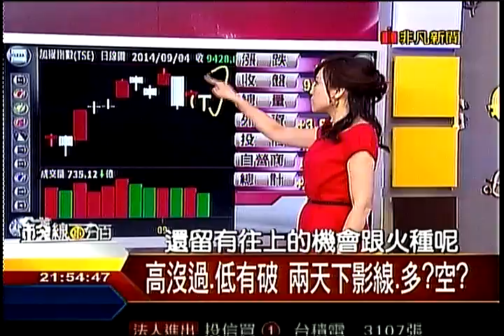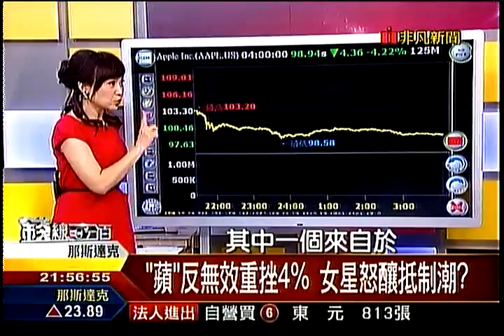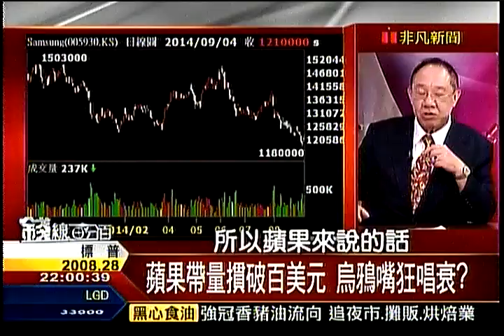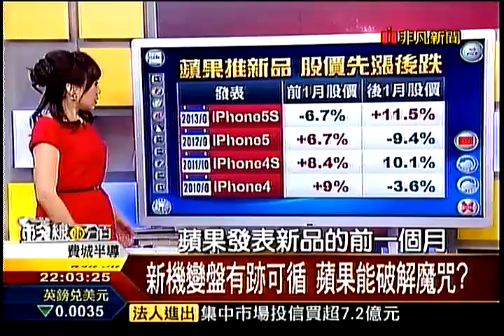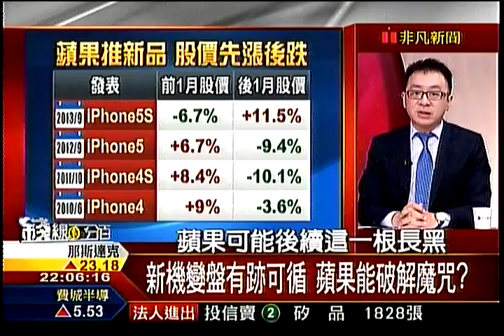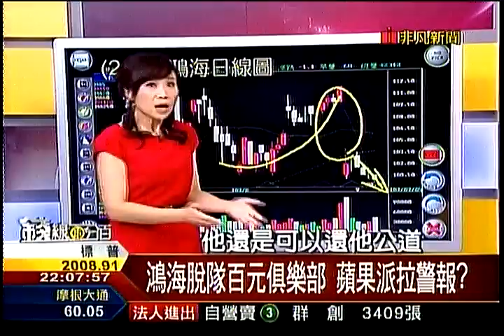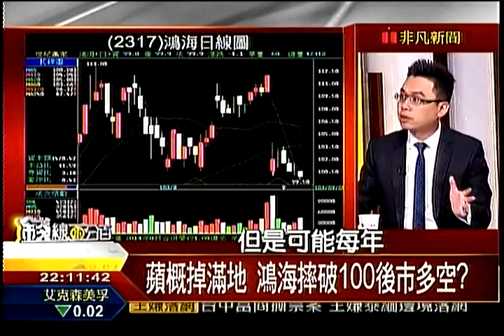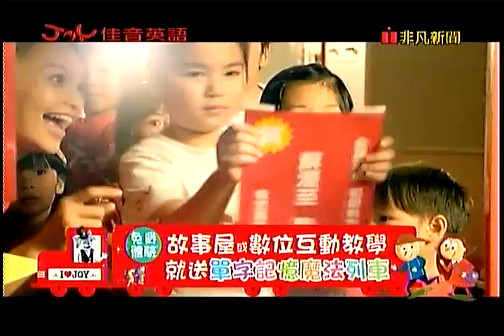錢線百分百1 20140904